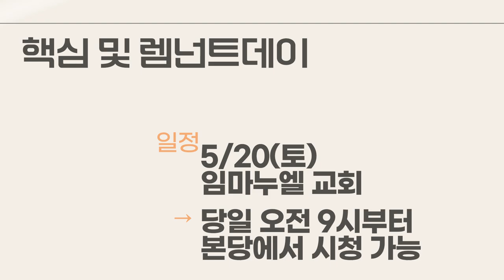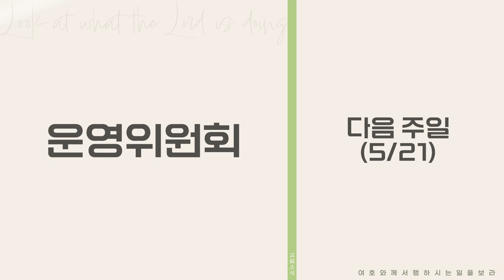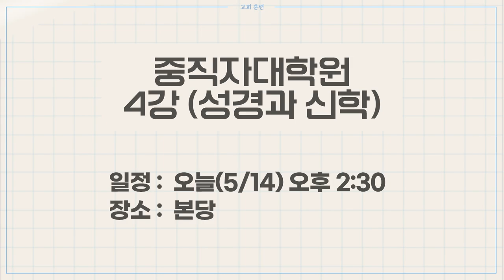20230514 하나두기고